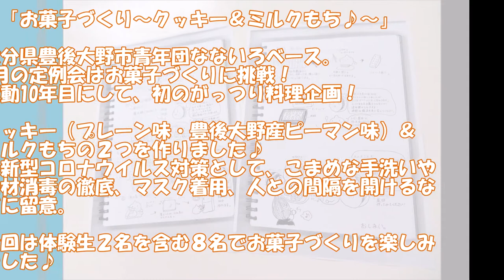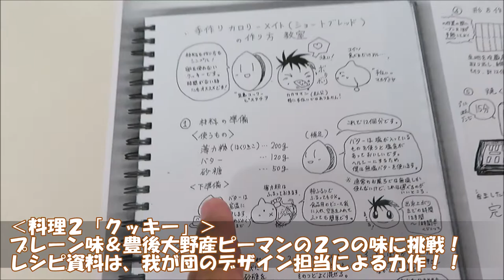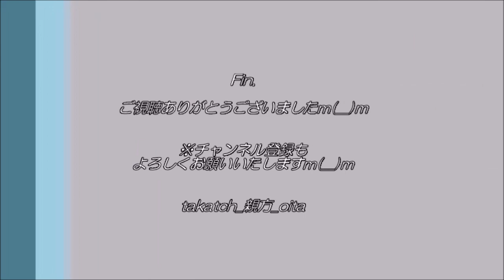【大分】お菓子づくり♪＠豊後大野市青年団なないろベース 2020年8月定例会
2020.8.5(Tue)、＠大分県豊後大野市中央公民館

☆「お菓子づくり～クッキー＆ミルクもち♪～」
大分県豊後大野市青年団なないろベース。
8月の定例会はお菓子づくりに挑戦！
活動10年目にして、初のがっつり料理企画！

クッキー（プレーン味・豊後大野産ピーマン味）＆ミルクもちの２つを作りました♪
※新型コロナウイルス対策として、こまめな手洗いや器材消毒の徹底、マスク着用、人との間隔を開けるなどに留意。
※豊後大野市は、西日本一の夏秋ピーマンの産地です♪

今回は体験生２名を含む８名でお菓子づくりを楽しみました♪